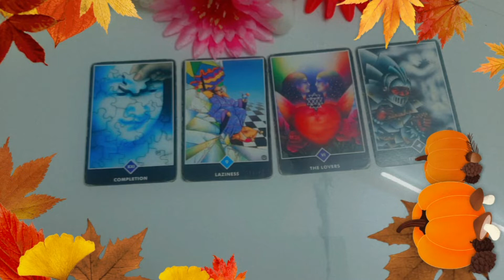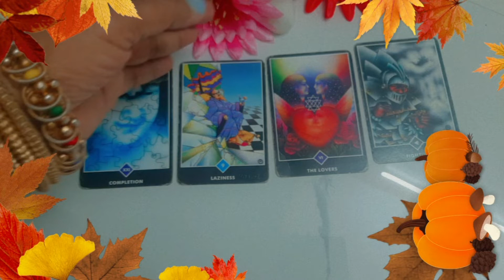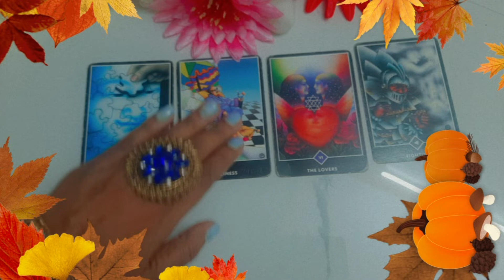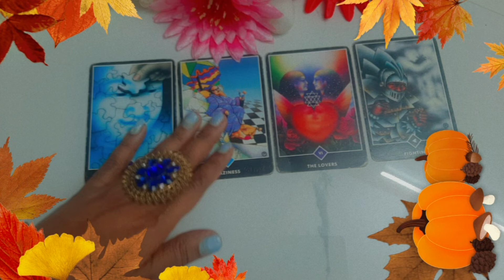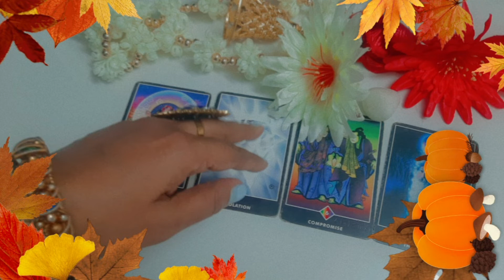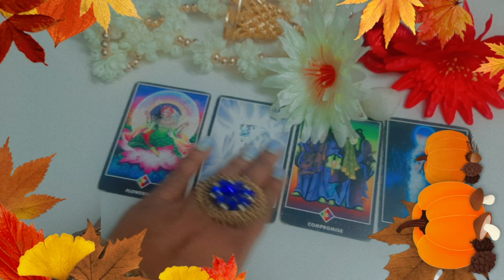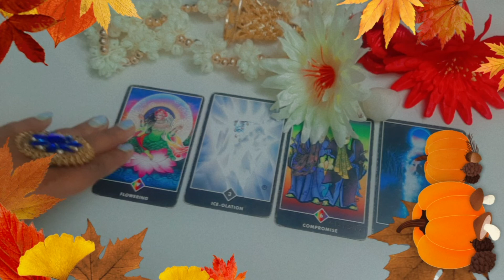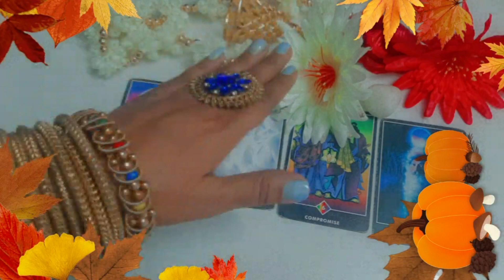🔱🔔🕉Hanuman ji ka guidance